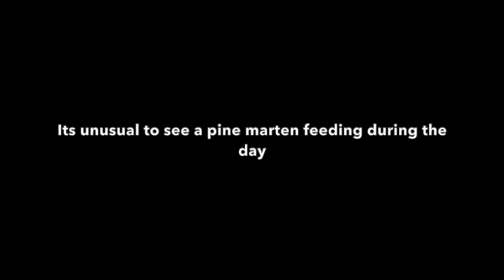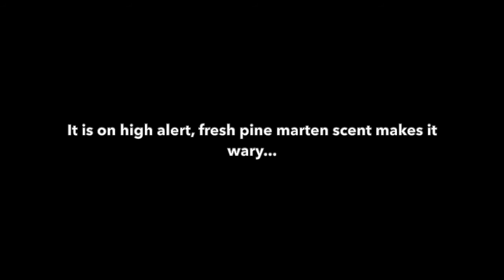Pine Marten and Red squirrel less than an hour apart.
The pine marten usually visits this feeder at night, so this is rare footage of it in the morning. Morning is the time when we usually see red squirrels on the feeder. But this red squirrel is on high alert when it realises there is a very strong scent of pine marten present. Its only about 50 minutes since the pine marten left.

So it approaches with caution, checking the feeder out from all angles before eventually stepping onto it.